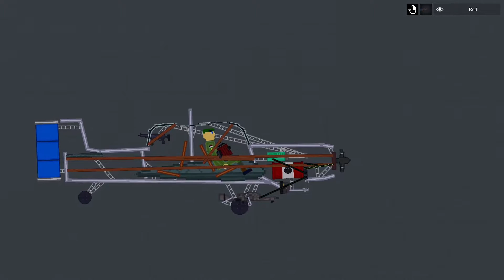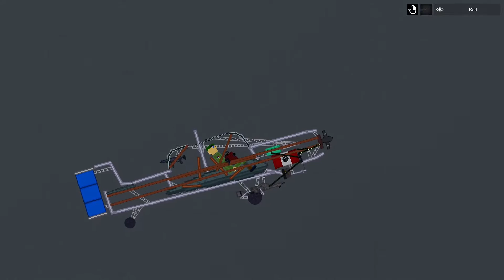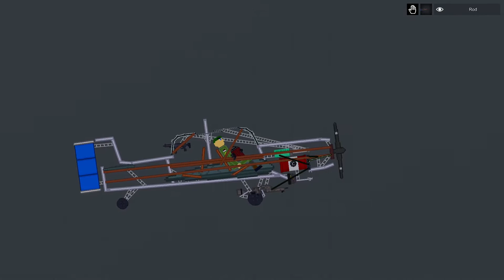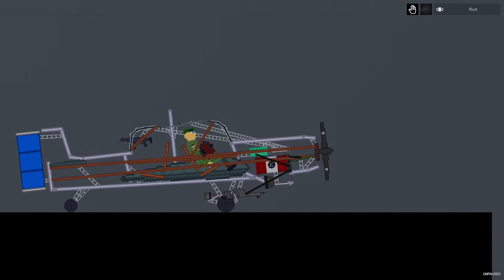People Playground - Plane Crashed Into a House